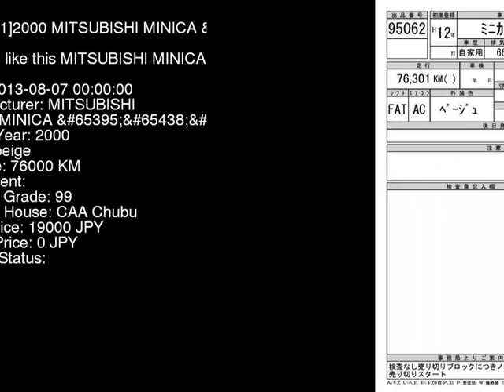2000 MITSUBISHI MINICA H42A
the Authority on JDMs since 2007!  . Details on this car from auction in Japan